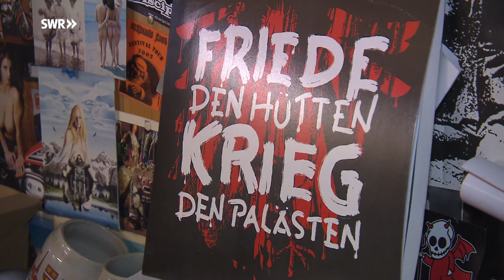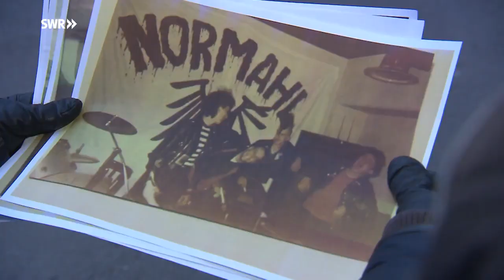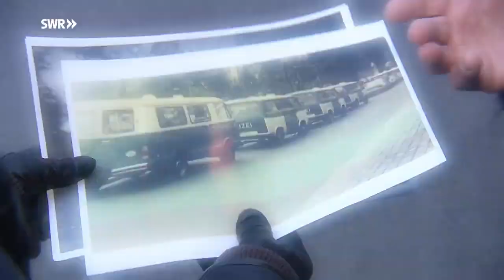NoRMAhl - die Punker aus Leutenbach (SWR Landesschau)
Anlässlich des 40jährigen Bandjubiläums der Punkband NoRMAhl machte sich das SWR Fernsehen auf Spurensuche in Leutenbach, dem Gründungsort der Band. Hier könnt ihr den Beitrag der Landesschau nochmal in voller Länge genießen.

Das Jubiläumsalbum "Live in Bayerland (40 Jahre Diesel und Bier)" gibt es u.a. hier: